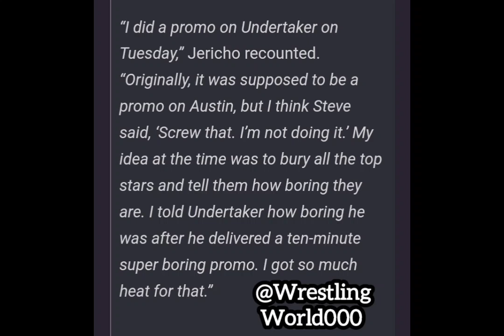Chris Jericho Admits He Got Heat for Calling Undertaker Boring in WWE Promo | WWE News